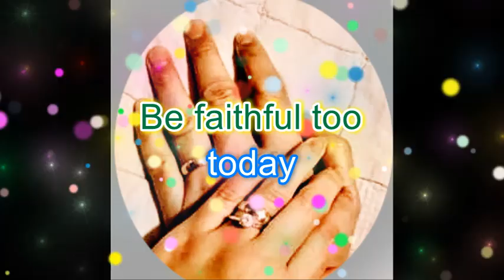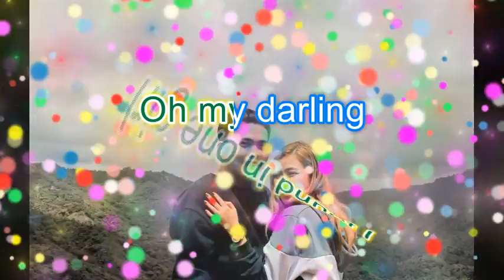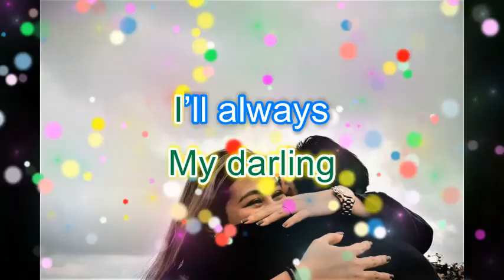MY PROMISE BY: VICTOR WOOD